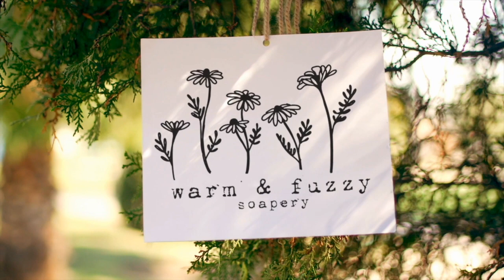Making French Vanilla Soap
French vanilla soap is a highly requested soap in our shop. As a soapmaker I always want to make really pretty bars with lots of swirls or colors. The problem with that is when you use a fragrance like french vanilla it has a high vanalin content. Vanalin, if you don't know already, will turn your soap brown. No matter how much colorant you add to it, a high vanalin content will make your colors muddy looking and eventually they'll turn brown. There are ways to get around this. You can leave part of the batter unscented and add color to that, or you can add a vanalin stabilizer to your batter, but frankly I don't know what is in a vanalin stabilizer and I've heard they don't always work as well as you'd like them to. So, I have learned to embrace the brown. I actaully love watching the soap change colors over time. From a creamy yellow to a dark brown. It's almost like putting a mood ring on your finger and watching the stone change- but much, much slower. Anyway, you can see the end result of the high vanalin content at the end of this video.

If you would like to purchase the micas used in this video please use this link:

0:00 Intro song
0:15 Adding lye solution
01:17 The pour
01:47 Swirling the top
02:23 Unmolding
03:15 The cut
04:13 Pic of final product